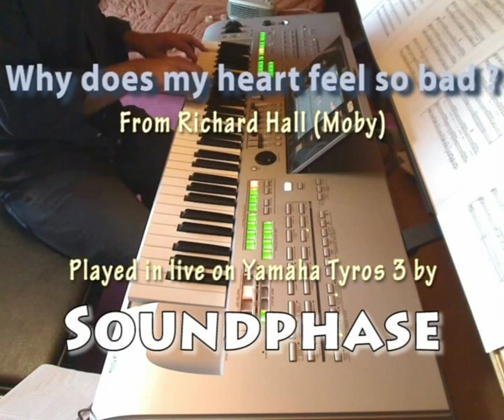Why does my heart .... Moby - Live on Tyros 3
YouTube warned me about copyrights on this one. Very often, there was some very annoying noise on the video during the rendition. I don't know if it was YouTube that automatically added this. So I try to reload it. Sorry for those of you that already listened to it.
I' m not a professional player, don't make money at all, do some publicity for Moby and I chose to play and show this one because I like it a lot.

It's one of the famoust part of "Play".

The piano part of the intro is then integrated into my personnal style. Otherwise all is in live.